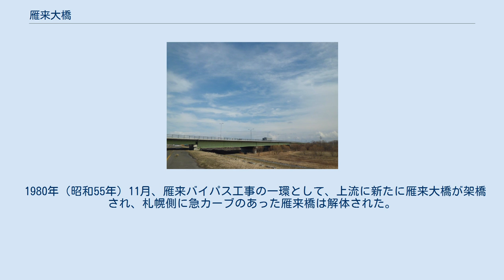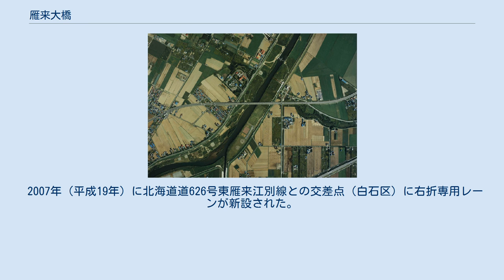雁来大橋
周辺の航空写真（1985年） 画像中央が雁来大橋。
国土交通省 国土地理院 地図・空中写真閲覧サービスの空中写真を基に作成 雁来大橋（かりきおおはし）は、札幌市の豊平川にかかる橋。
 国道275号の橋であり、札幌市の主要幹線道路の1つとなっている。
また、豊平川に架かる橋の中で最も長い橋であり、最も下流に位置する橋でもある。
 北海道道814号滝野上野幌自転車道線は雁来大橋を渡って大麻（江別市）・上野幌（札幌市厚別区）方面へ向かうルートになっている。
 雁来大橋の前身は、下流約1kmに架けられていた雁来橋にある。
豊平川新水路が1932年（昭和7年）から開削され、1941年（昭和16年）に通水した。
札幌稚内線（現・国道275号）に水路をまたぐ橋が必要となった。
そこで新水路通水前に工事を始め、1938年（昭和13年）に橋の下部工事が完了した。
しかし、戦争が始まると残りの工事は中断され、上部に木造トラスが仮橋されて当面の間しのいだ。
 1957年（昭和32年）から再び工事が再開されたが、建造後すでに20年近く経過していた下部の橋脚の改造が行われた。
その構造はPC桁橋で中央部分はワーレントラス3連の溶接橋（トラス橋）という、北海道初となる試みであった。
雁来橋（全長341m）は1959年（昭和34年）に完成した。
 1980年（昭和55年）11月、雁来バイパス工事の一環として、上流に新たに雁来大橋が架橋され、札幌側に急カーブのあった雁来橋は解体された。
 2007年（平成19年）に北海道道626号東雁来江別線との交差点（白石区）に右折専用レーンが新設された。